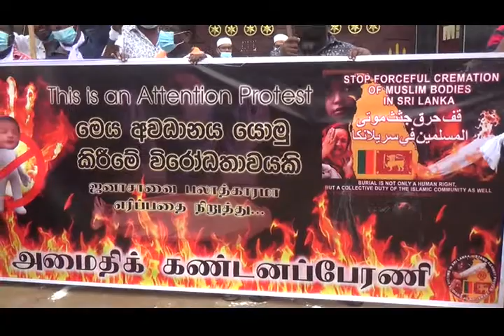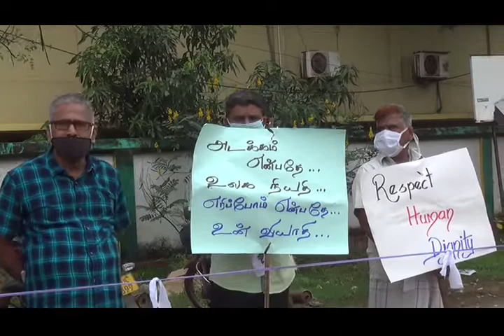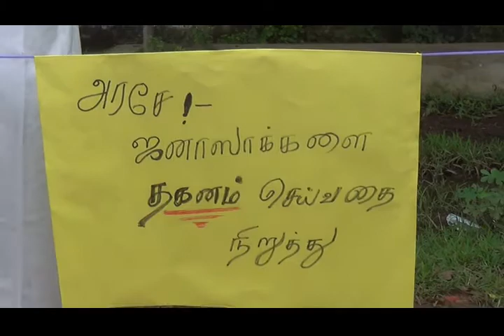தமிழ் முஸ்லிம் மக்கள் இணைந்து ஜனாசா போராட்டம்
We will contact you within 24 hours.